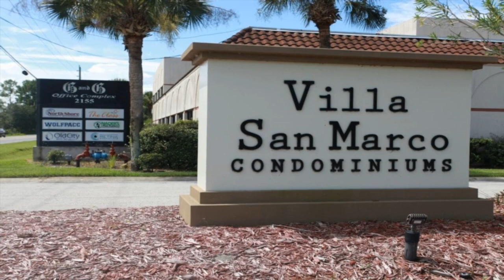2 Bedroom Apartment for Rent in Saint Augustine, FL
Close to University of St. Augustine! This two bedroom, two bath condo features open living space and plenty of closets. The unit has new carpet throughout and tub/shower combo in each bathroom. It is a third floor unit tucked in near end! The back stairs lead you out to a walkway to the amenity center and pool! Super convenient to Flagler hospital, shopping, and the beach. Flagler College and University St. Augustine students welcome!